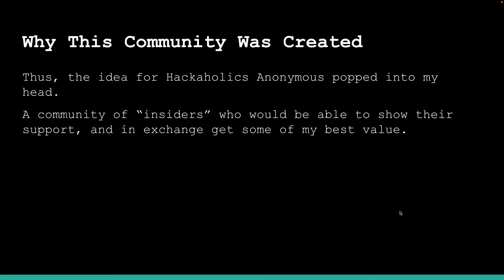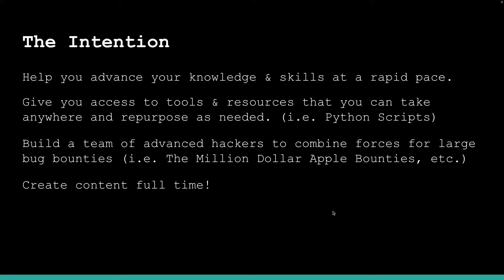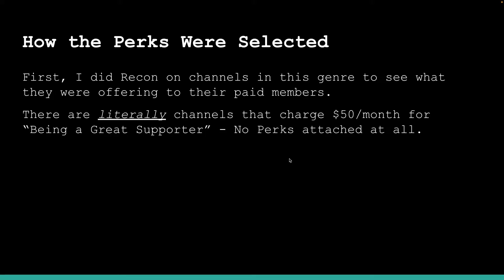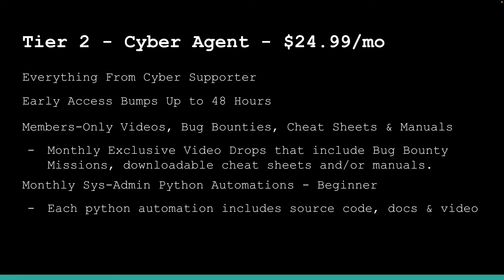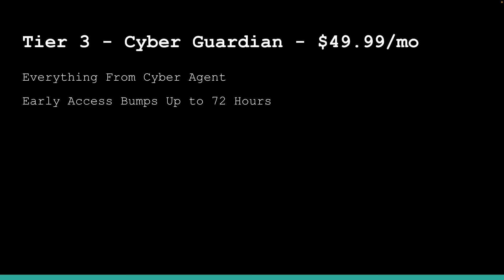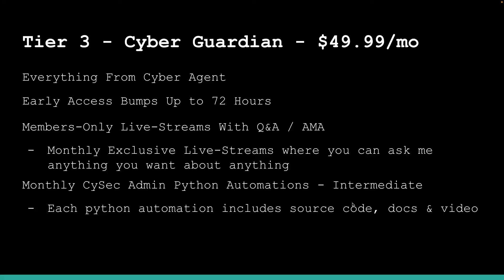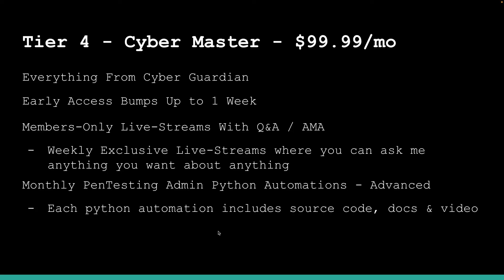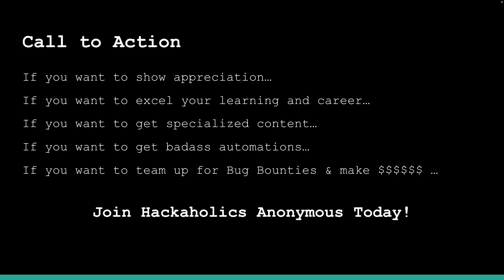Hackaholics Anonymous: YouTube Group For Hackers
Introducing Hackaholics Anonymous - The premiere YouTube Community For Security Professionals and Hackers.

The membership tiers and associated perks are as follows:

Cyber Supporter - 4.99
- Early access to new videos
- — 24-Hour Early Access to Videos, Bug Bounties & Tutorials.

Cyber Agents - 24.99
- Everything From Cyber Supporter
- Members-Only Videos, Cheat Sheets & Manuals
- — Monthly exclusive video drops that include downloadable cheat sheets or manuals.
- Monthly SysAdmin Python Automations. Beginner.
- — Each python automation includes source code, docs & video for system administration.
- — 48-Hour Early Access Window to All New Content, Including Tutorials & Bug Bounties.
- Members-Only Discord Chat
- — Weekly chats where you can ask me anything on Discord.

Cyber Guardians - 49.99
- Everything From Agent
- — 72-Hour Early Access to Videos
- Monthly CySec Admin Python Automations. Novice.
- — Each python automation includes source code, docs & video for CySec administration.
- Monthly Members-Only Live Streams With Q&A
- — Monthly live-streams where you can ask me any question that you want.

Cyber Masters - 99.99
- Everything from Guardian
- — 1-Week Priority Early Access to All Videos, Tutorials, & Bug Bounties
- Discounted merchandise
- Monthly PenTesting Python Automations. Advanced.
- — Each automation includes source code, documentation & video tutorials for PenTesting.
- Weekly Members-Only Live Streams With Q&A
- — Weekly sessions with me where you can get all your questions answered.

Hackaholics Anonymous
Protect Yourself
Want an all-in-one AntiVirus/VPN $0.07 per day?
- SurfShark Link (VPN & AntiVirus For Unlimited Devices For $2.20/mo):
Join TryHackMe
Wanna practice hacking without getting caught?